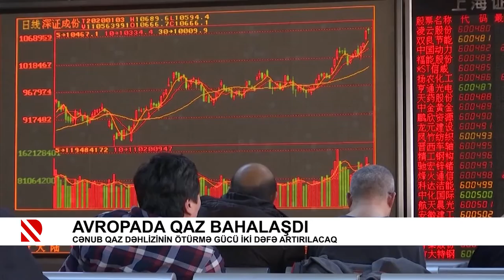Avropada qaz bahalaşdı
Cənub qaz dəhlizinin ötürmə gücü iki dəfə artırılacaq